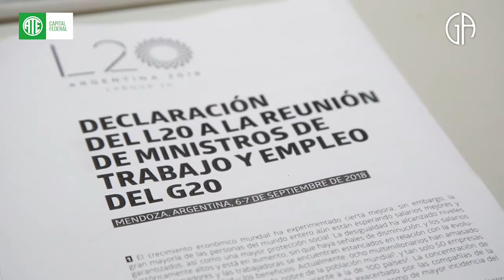"El FMI dicta hoy la política económica desde el BCRA" | Atilio Borón y Alicia Castro en ATE Capital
En ATE Capital, Atilio Borón y Alicia Castro analizaron el proceso de "neo-recolonización" que atraviesa nuestro continente y denunciaron el "nuevo tridente golpista conformado por jueces, legisladores y el para-periodismo" para perseguir, encarcelar y destruir enemigos políticos. Fue en el marco del Encuentro "G20: Neocolonialismo vs Integración Regional", organizado por la Fundación Germán Abdala en conjunto con la Federación Sindical Mundial.